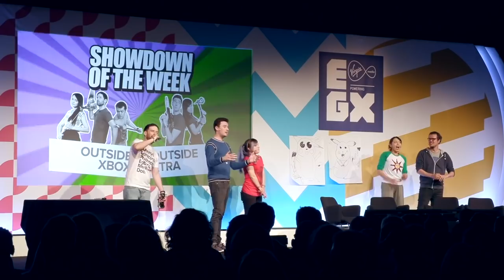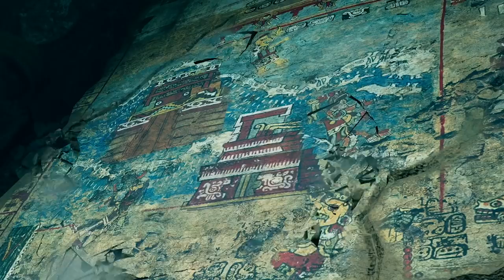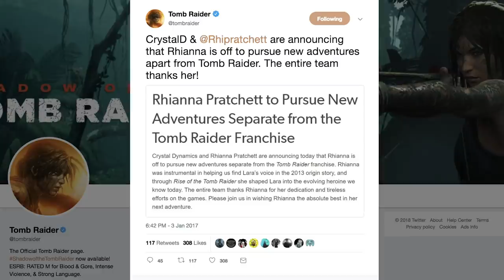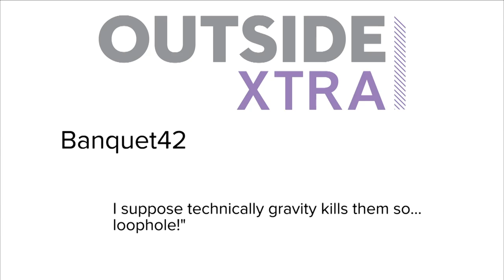Show of the Weekend: Ellen vs Shadow of the Tomb Raider and the Assassin's Creed Odyssey Road Trip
It's Show of the Weekend! This week Ellen vents about the problems she had with Shadow of the Tomb Raider, and Luke quizzes her on the latest in another of her favourite series, Assassin's Creed Odyssey. Plus your comments, artwork and more!